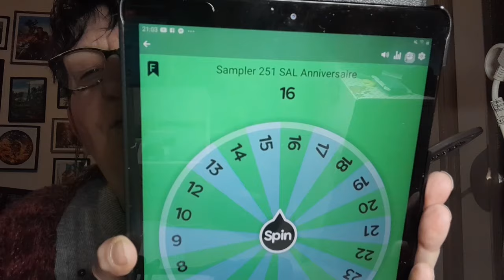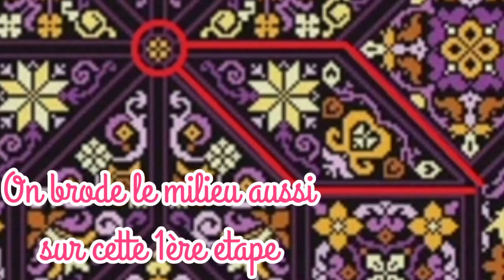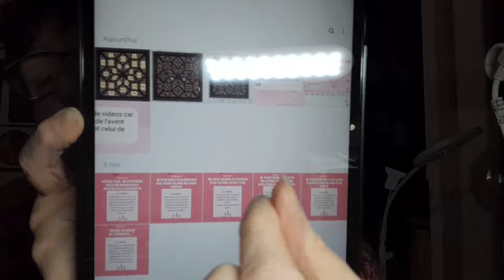Tirage au sort de la 1ère case et préparation de toile SAL Anniversaire Sampler 251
N'hésitez pas à dérouler pour découvrir